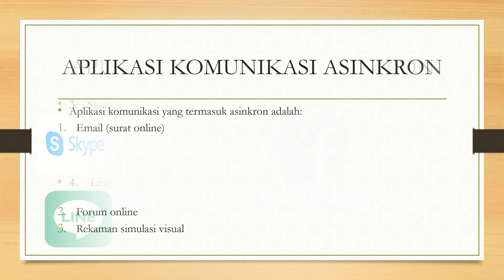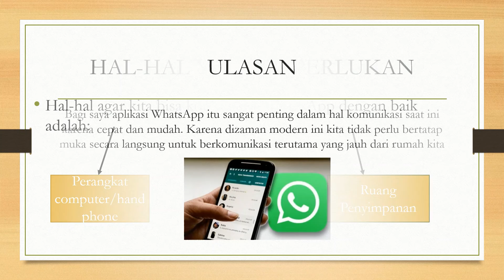Tugas video Simkomdig Yustinus Dian X TKJ 4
Video ini merupakan tugas Mata Pelajaran SIMKOMDIG tentang Komunikasi Sinkron dan Asinkron